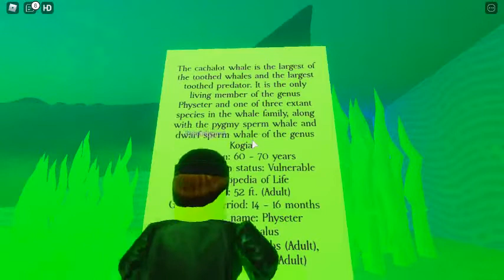roblox Ocean Conservation Experience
fish good